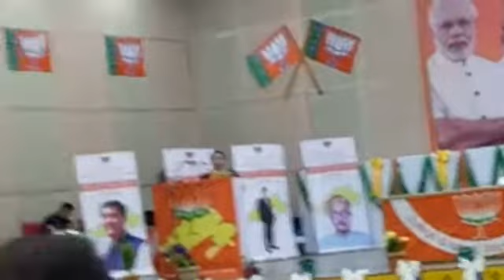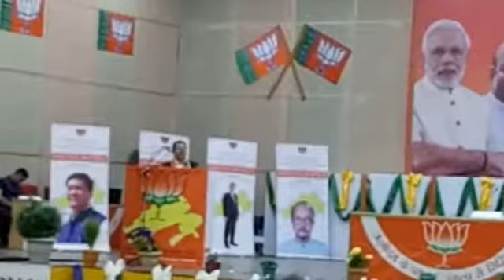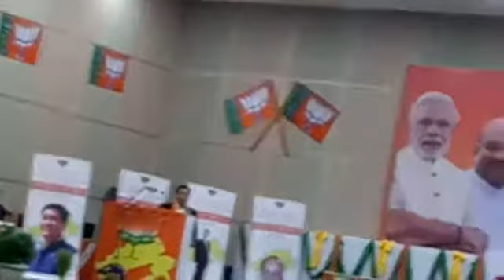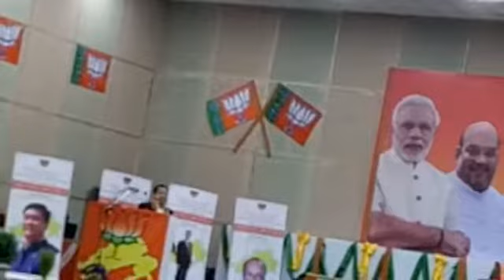10 October 2017